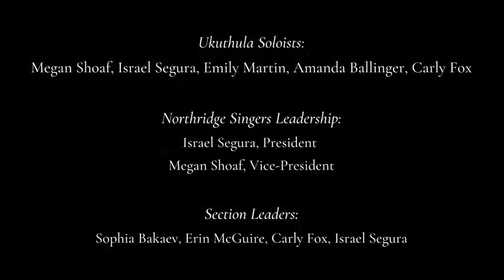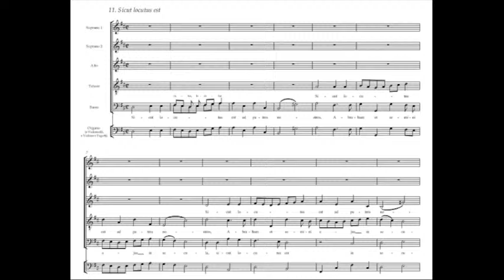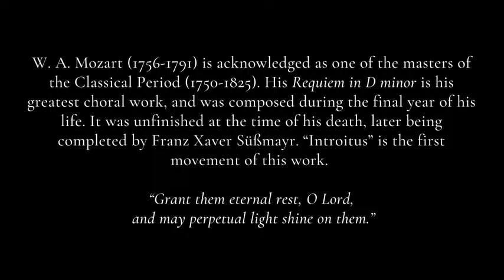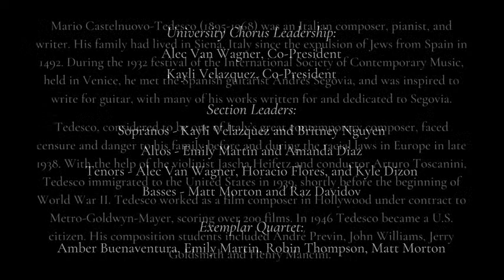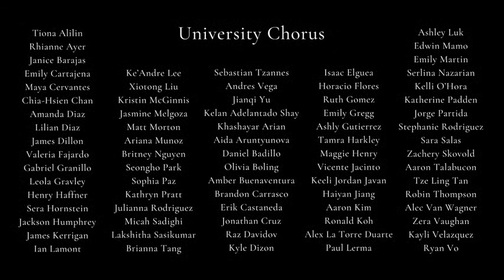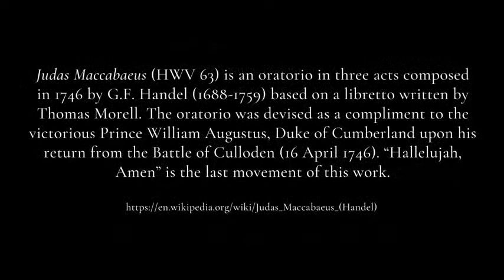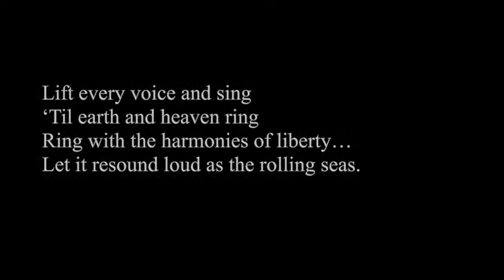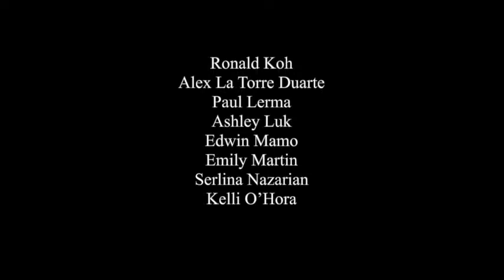The CSUN Music Department Presents: University Chorus and Northridge Singers